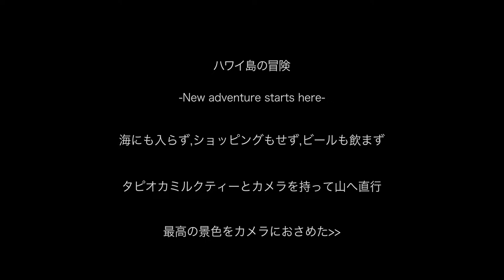ハワイの冒険【カウアイ島&オアフ島】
東京では見ない大自然の景観に魅了された1週間.ハワイの大自然を肌で感じて,この映像をつくることを決めました.これが僕がレンズを通して見たハワイです＾＾

-Hawaiiの冒険-出会ったみんな
Konno Hiroki
[drone footage]
Jakob Owens